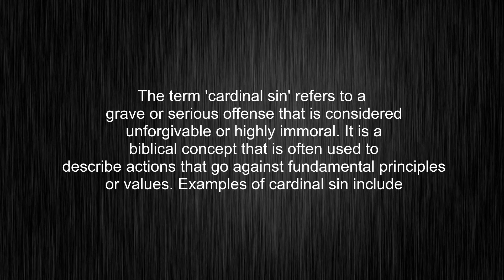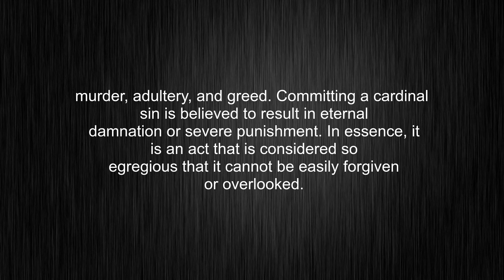What's the meaning of "cardinal sin", How to pronounce cardinal sin?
This video tells you what "cardinal sin" means, how to pronounce it, provides a pronunciation guide and an accurate definition.
00:00 Pronunciation
00:33 Meaning

- What is the meaning of cardinal sin
- How to say cardinal sin
- What is the definition of cardinal sin
- How to pronounce cardinal sin

Visit our free audio/video dictionary tutorial to learn how to correctly pronounce words/names and to learn their meanings, definitions, just like cardinal sin definition and meaning in Merriam-Webster, cardinal sin definition and meaning in Collins English Dictionary, cardinal sin definition and meaning in The Oxford English Dictionary, cardinal sin definition and meaning in Longman Dictionary of Contemporary English, cardinal sin definition and meaning in Cambridge Advanced Learner's Dictionary, and more.